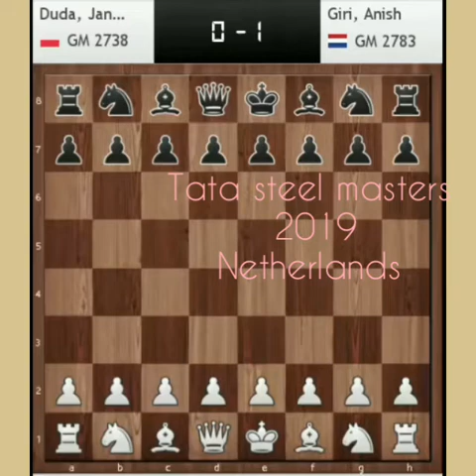Giri has an extra Bishop : Duda jan vs Anish Giri : tata steel chess 2019 round 6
anish giri beats jan duda
tata steel masters 2019 round 6   duda vs anish giri  (0-1)
round 6
Giri beats Duda
tata steel chess 2019
Netherlands